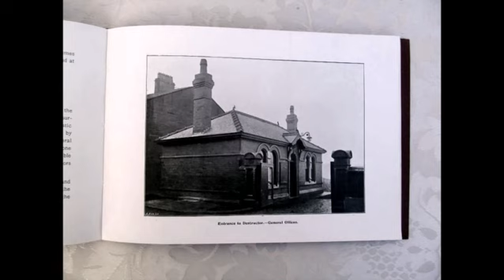Mr Cornelius Simcoe, known as Con a man of great renown In the cleansing department of Nelson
The Random Jottings of Donald Jay in Nelson in Pendle Lancashire